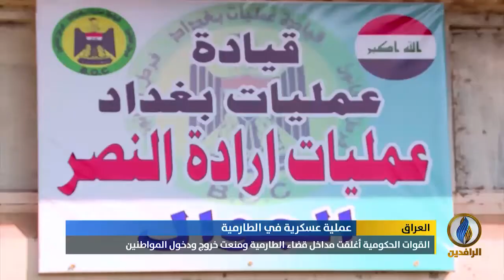تقرير إخباري.. قوات حكومية وميليشيات مسلحة تنتشر في قضاء الطارمية وتمنع تجول المواطنين